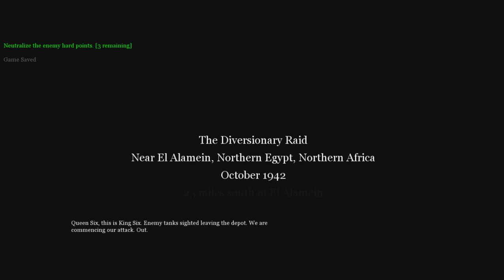Call of Duty 2 Back2Fronts Gameplay - The Diversionary Raid